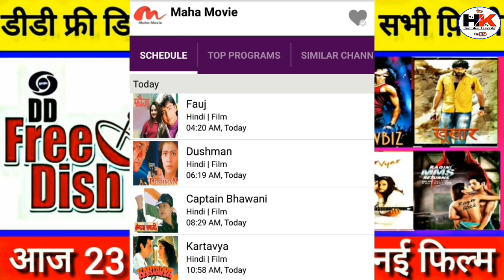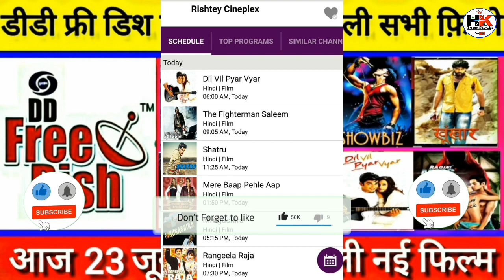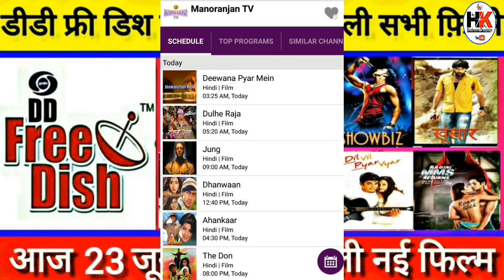DD Free Dish All Hindi Movie Schedule List & Timing 23 June 2020 Zee Anmol cinema, Rishtey Cineplex.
Doston is video mein bataya Gaya hai DD free Dish par All Hindi movie channel schedule list and timing 23 June 2020.
B4U Kadak
B4U movie
Surya cinema
Rishtey Cineplex
Dhincheck movie
Zee Punjabi
Zing TV
Maha movie
Big Magic
Enter 10 movie
ABZY Cool
Manoranjan grand
Manoranjan TV
ABZY movie...etc

DD free Dish se Judi sabhi jankari Hindustani knowledge channel per.